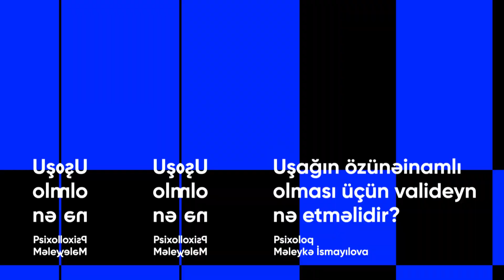Özünəinamlı uşaq böyütmək